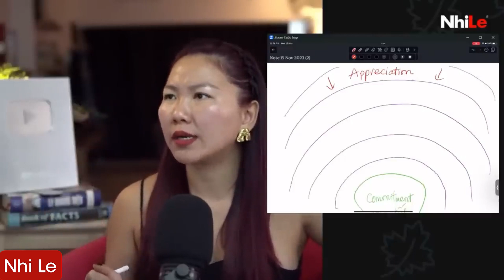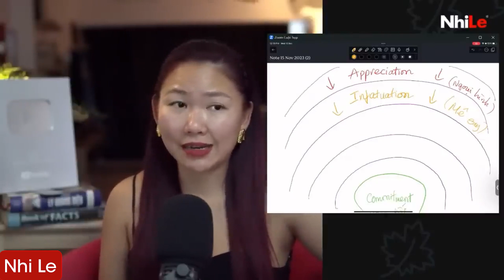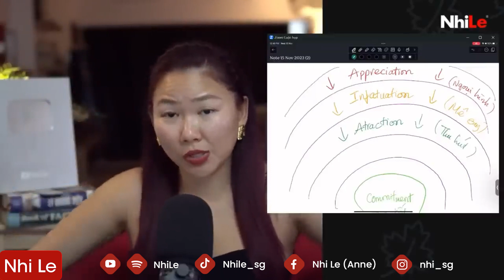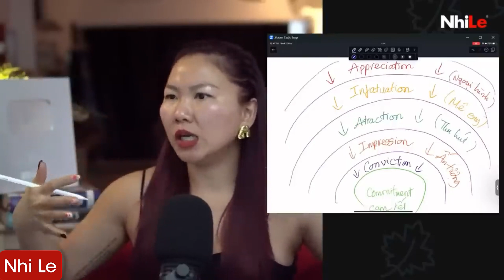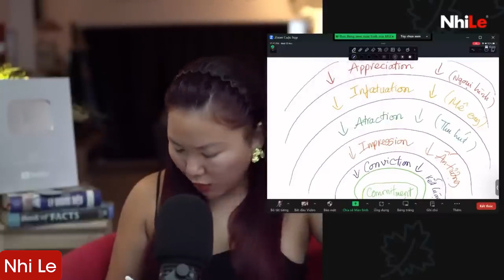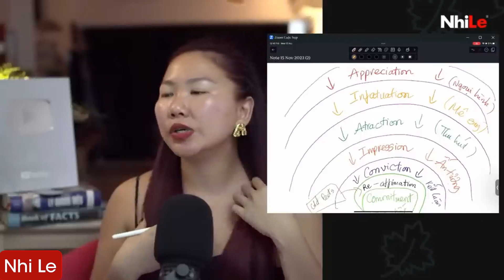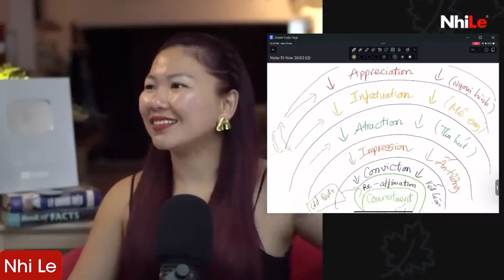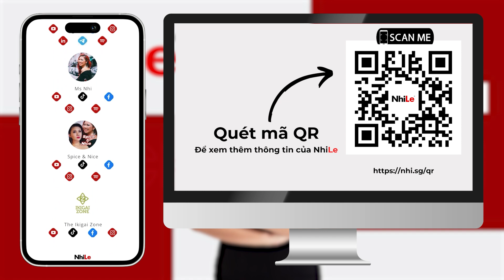Dấu hiệu NGƯỜI YÊU muốn dẫn bạn đi RA MẮT? | Q&A Tình yêu #46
Khi hẹn hò, yêu đương, bất cứ ai cũng từng tò mò về những sở thích yêu, ghét cũng như suy nghĩ của đối phương.
Tuy nhiên không phải ai cũng hiểu được suy nghĩ của đàn ông.
Vậy đàn ông nhìn nhận của và muốn ở bên một người phụ nữ như nào?
Mọi câu trả lời dành cho bạn đều có trong Q&A Tình yêu #46.
00:00 - Start
00:13 - Trực giác của đàn ông người phụ nữ đó là vợ của mình
06:28 - Nhi tâm sự bạn trai hay quên
07:06 - Like, share và đăng kí kênh Youtube NhiLe